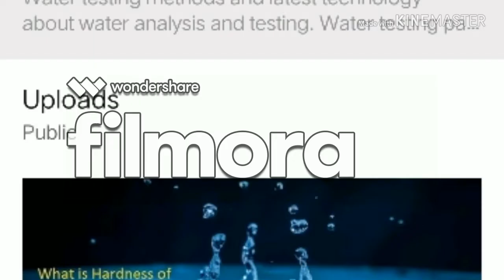How to Analysis Calcium Hardness in water in Hindi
Hi
    Friends aaj me is video me aap ko Calcium Hardness Testing (Analysis)ke Bare me Bataunga. Dosto Calcium Testing ke liye hame.
1. 0.01M EDTA Solution
2. 1.0N NaoH Solution
3. Ammonium Purpurate Indicator

50ml sample + 1-2ml 1.0N NaoH + 1pinch Ammonium Purpurate Indicator + Titrate with 0.01M EDTA solution Untill pinck Color Change into Sky Blue. Note down the Burrete riding and Calculate Calcium in mg/l.
Formula= Burrette Riding X 1000 X 0.4/Sample Taken = Ca Harness in Mg/L